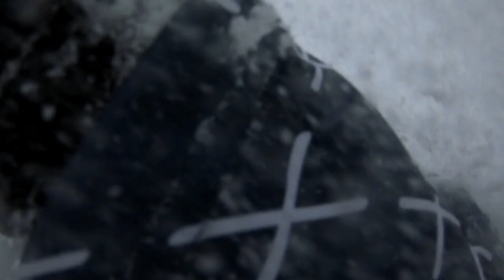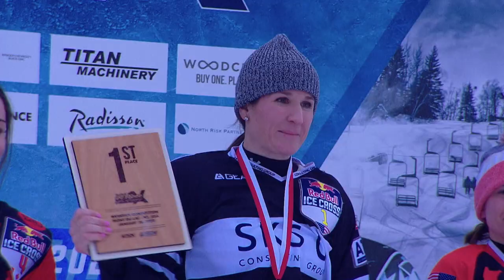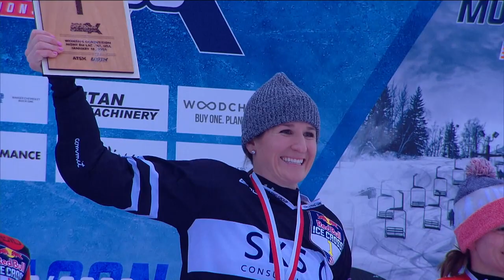Best Moments from ATSX 500 Mont Du Lac, USA | 2019/20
THIS IS WHAT HAPPENED IN MONT DU LAC PAST SEASON

Former World Champion Kyle Croxall (CAN) and reigning World Champion Amanda Trunzo (USA) took their first wins of the season on Saturday in Mont-du-Lac (Wisconsin), at the one and only American date of the Red Bull Ice Cross World Championship. Local supporters also cheered for Jojo Velasquez, the reigning Junior Champion, who also returned to the Ice Cross circuit with a significant win, just like Croxall.

After the melting of the ice in Pra-Loup (Southern Alps), the third stop on the winter calendar was threatened by treacherous conditions: a night blizzard forcing 30 volunteers with shovels to spend a couple of hours clearing the snow on the superb track prepared by the US Ice Cross Association and local organizers at Mont-du-Lac ski resort. But not enough snow to stop the riders, with a majority of Canadians and Americans, entering the final rounds with one common goal:  to beat reigning World Champion Cameron Naasz (USA), the winner in Mont-du-Lac last year and Pra-Loup last week.

In the absence of the Austrian Dallago Brothers, taking a break in their native Europe, dominant Naasz cruised to the final by winning all his heats. However, he had one very serious Canadian customer to beat in his last race of the day: Kyle Croxall, the 2012 Ice Cross World Champion, who had missed the first two races of the season in Judenburg and Pra-Loup. They battled from the start, going down shoulder to shoulder through the turns and kickers. Coming out of the last portion, its steep S-Turn and one last kicker, Croxall reached the finish line first, a few meters ahead of local hero Naasz.

The podium was completed by the best Russian rider around this winter, Dmytriy Murlychkin, who managed to pass Daniel Bergeson (USA) in the last few meters. He is now leading the World Championship, ahead of Naasz and Luca Dallago. Minutes earlier, the small final had turned out to be an all-Canadian affair, with John Fisher beating Shayne Renaud and Gabriel André, followed by Ottawa-based Robin Worling, who still holds a British passport. “It’s my first race of the season, a huge race, and I wanted to beat Cam (Naasz) because he beat me in the final last year. It was a close battle and I am very happy”, 32-year-old Croxall said after the 10th win of his Ice Cross career. His was the only non-American win of the day, since Trunzo and Velasquez managed to beat all rivals in the Ladies and Junior races.

“I feel really good, it’s a big win for me. I have been close in the first races of the season, but for me consistency is the key and hopefully I can maintain this form to the end of the season”, Trunzo said after beating two Canadian skaters, Myriam Trepanier (2nd) and Jacqueline Legere (4th) in the final. She is now leading the World Championship after one win and two second places in three races.

“I put in a lot of training in the off season, so I am really glad that I could take this to the track, right away, and win this race on Americain soil”, Velasquez summarized after his winning final. And it was a good way to cheer up after an early exit in the Men’s event, in the Round of 32, because of an early fall in the same heat as Naasz.

Experience the world of Red Bull Ice Cross like you have never seen it before: